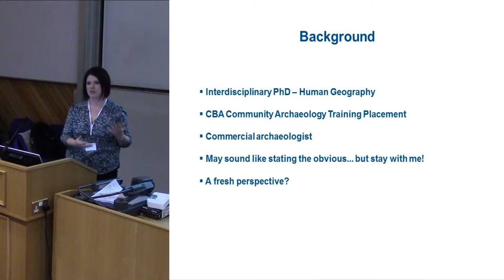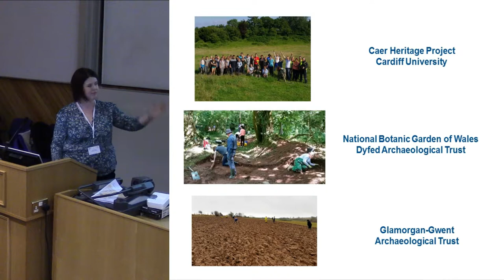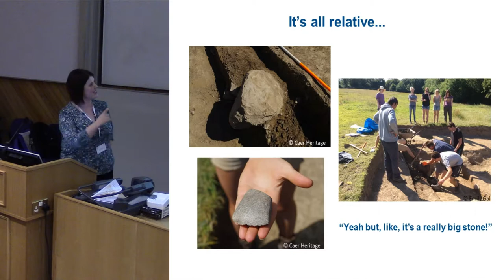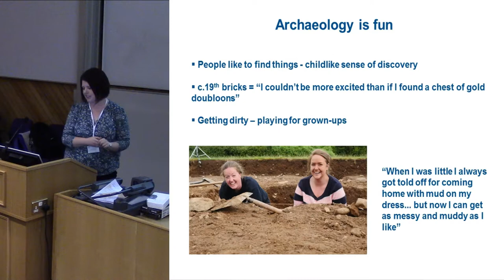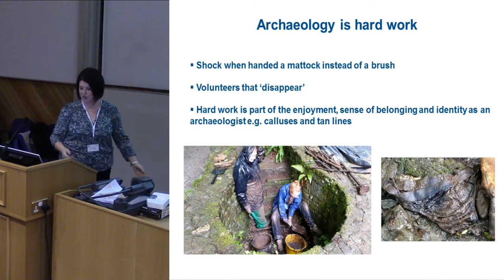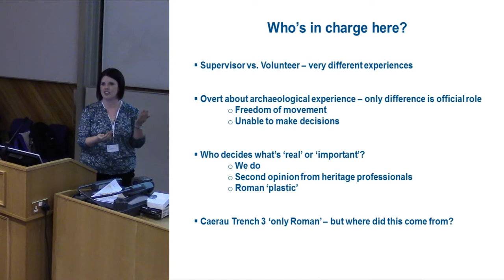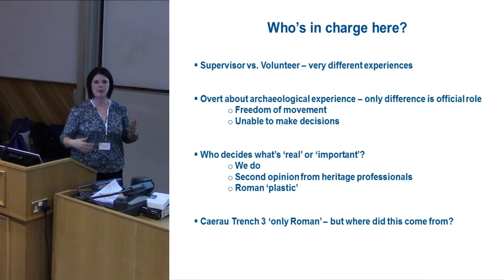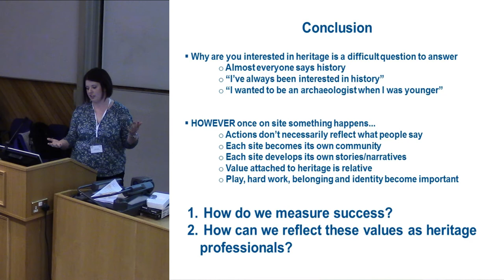The significance of historical research to participants in 2 community archaeology projects, Wales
Broadening public inclusion in archaeology has been a major concern of many archaeologists over the past two decades.
Constructivist critiques, coupled with evolving political and funding constraints, have led many to reassess their roles and the
ways in which communities engage both with the discipline and their own heritage(s).
This shift has led to the conception of many innovative community archaeology projects; however caution must be taken. This
paper presents the results of ongoing ethnographic research at two community archaeology projects in Wales. Historical
research has been shown to be of key importance to the majority of participants – and usually remains the primary reason for
engagement. Therefore this paper contends that historical research must be viewed as of central importance to successful public archaeology, and furthermore that heritage professionals need to be cautious of telling audiences what they should want, rather than listening to what they do want.
Kelly Davies (Swansea University)